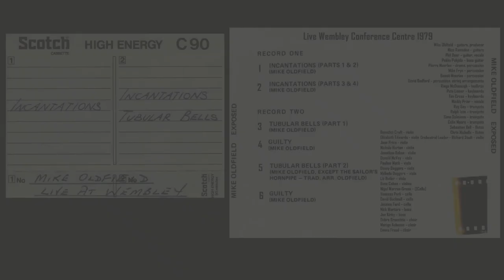Mike Oldfield - Tubular Bells Part 1 - Wembley Conference Centre 26th April 1979 (HQ from cassette)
This is a high-quality recording of Mike Oldfield's Tubular Bells Part 1 from his second show at Wembley Conference Centre on 26th April 1979. The concert was on his first ever live tour. It was taped from the radio broadcast by my dad Dave Nicoll on a Scotch cassette.

This was the first gig I ever went to.  A bit of a treat that it was on the radio a few days later!

Apologies for the occasional crackles: interference from our dodgy old fridge!